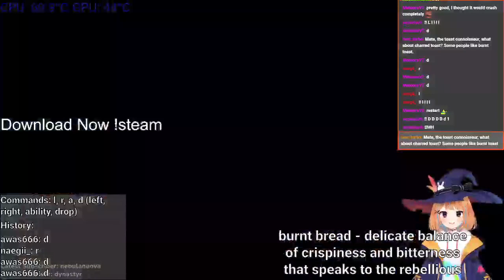Twitch Plays Meteora's Mystic Merge, VOD 20/04/2024